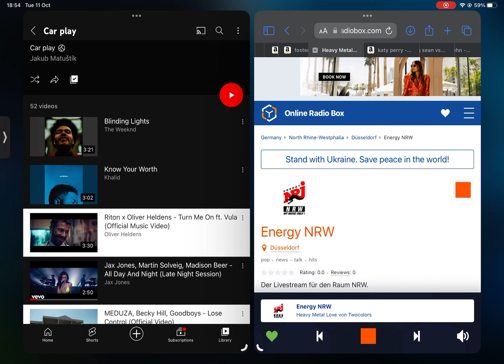Twocolors - Heavy Metal Love (Energy Power Intros)